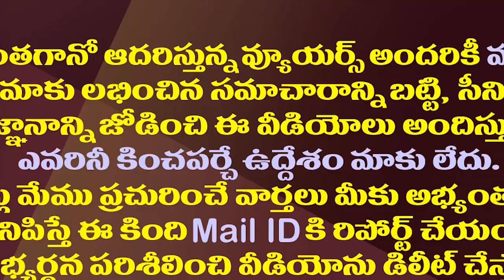చంద్రబాబుకు మోడీ చెప్పిందిదే..గుట్టువిప్పిన విజయసాయిరెడ్డి| VijayaSai Reddy On Chandrababu Modi Meet